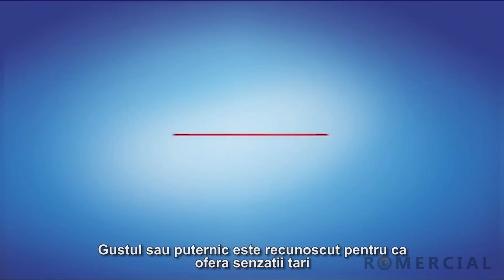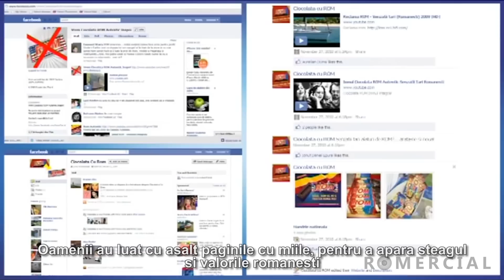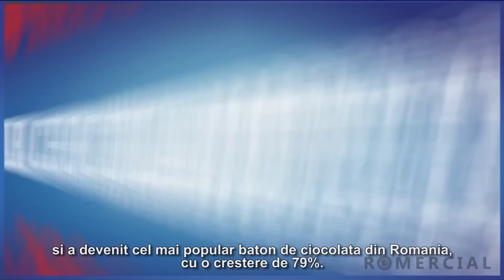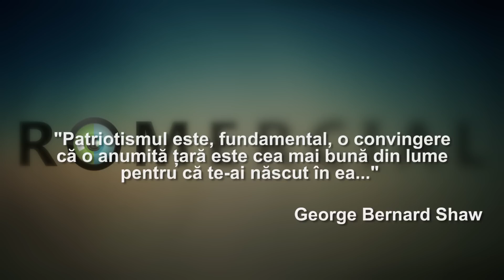Deșteaptă-te ROMâne || Romercial S.01 E.07,5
You clicked on a [RO]manian video. This started out as a Romaian channel back at the end of 2013. In 2016 I decided to move exclusively to producing English content, but I decided to leave these here for my people to enjoy. So stop whining and click the RED annotation or the card at the start of the episode to go to the English shows.
Un non-episod, doar o mica discutie.